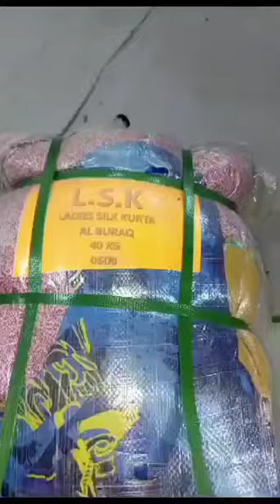لیڈیز سلک کرتہ 40 کلو بنڈل قیمت:6500 رابطہ 03456073705